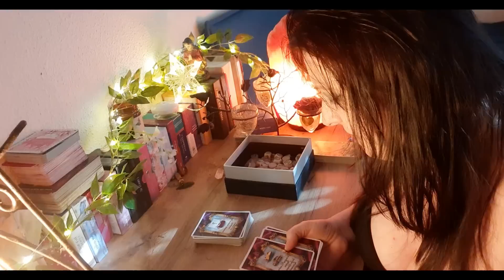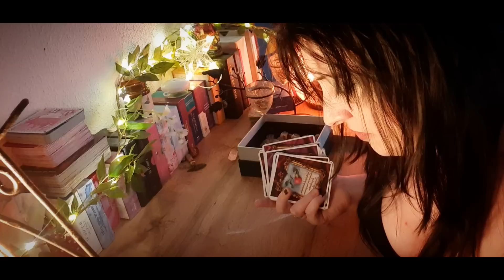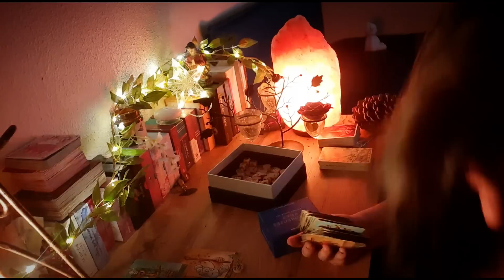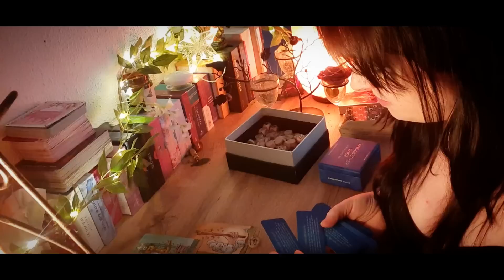🫂💘Nouveau départ à 2...SMS☎️ Reprise de Contact !🌤☀️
🌟 Si tu le souhaite tu peut soutenir la chaîne par mon lien PayPal, les dons serviront à améliorer le matériel vidéo ainsi que pour l'achat de nouveaux oracles.

Merci pour tout 💝 Soyons les co-createurs de Nos vie, Aimons-nous et Soyons tous Solidaires. Et en route pour Créer notre Bonheur !